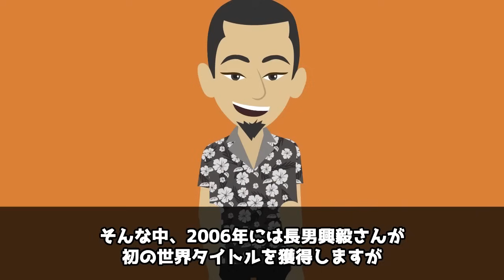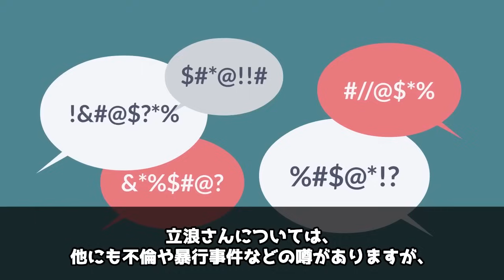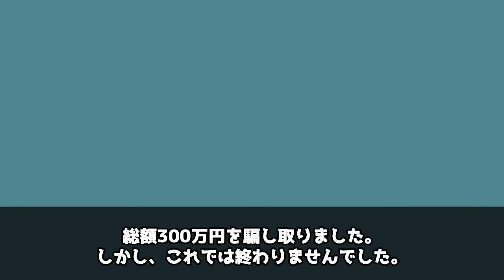ヤクザと繋がっていた男子スポーツ選手12選！アノ人は反社がケツ持ちして揉め事を請け負っていた【アニメ】【漫画】【実話】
LAMP BGM